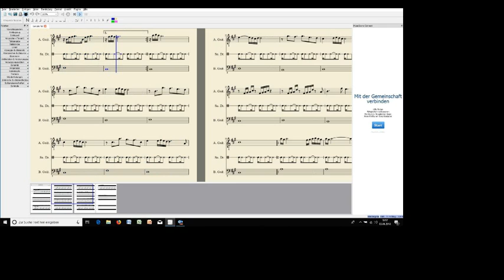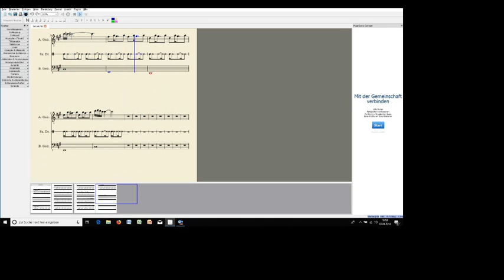Gerudovalley Theme - Zelda Ocarina of Time